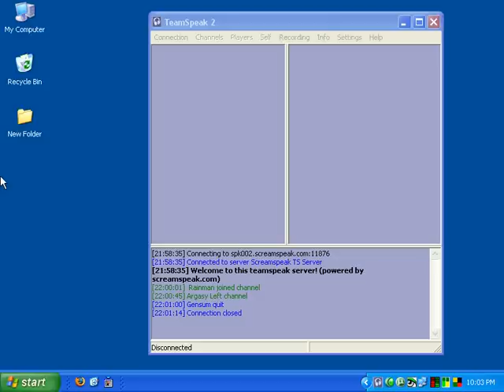How To Setup The Microphone